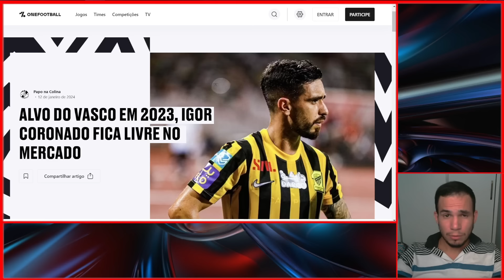SEXTA AGITADA NO MERCADO NO VASCO ! NOVOS REFORÇOS SÃO APRESENTADOS NO VASCO! VASCO HOJE ...